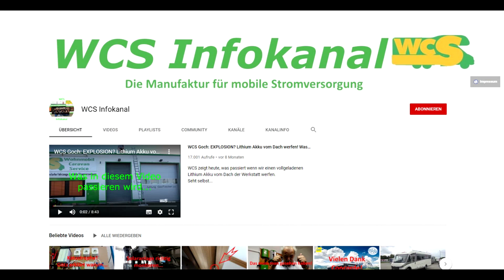WCS Goch: Wir sind anders!